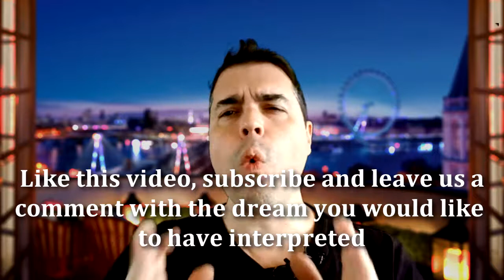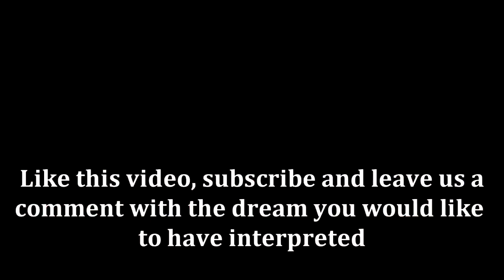Phoenix Dream Meaning (Dream Analysis Interpretation & Symbolism)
What does it mean to dream of a phoenix?
In this short video by TellMeMyDream.com we analyze the dream interpretation and symbolism of a phoenix in a dream